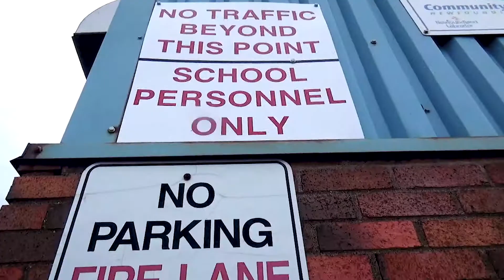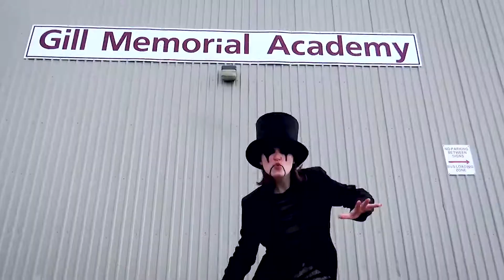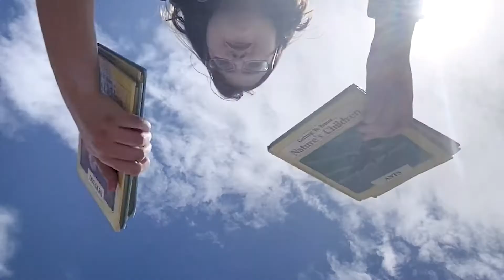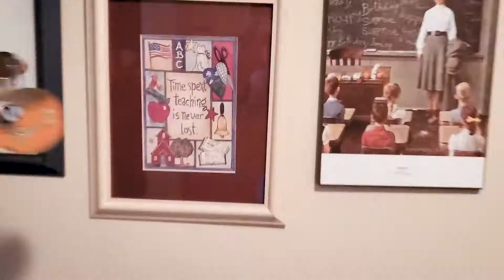COVIDEOCOLLECTIVE VOL02 VID12 SCHOOL'S OUT ALICE COOPER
COVIDEO 12 VOL2: Another in the bag, and I'd rather be outside like School's out. But this weather is keeping me planted in front of my computer. So why not a CoVideo for a wet Friday night. Enjoy!

Thanks to Mel Murphy and kids! Brian Downton, GreyJay Music, David Guy, and Sweet Evelyn Jess